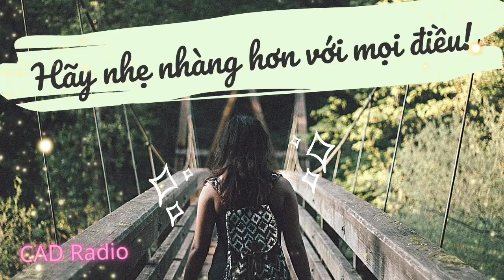Hãy nhẹ nhàng hơn với mọi điều! - CAD Radio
📌Bạn đăng ký khoá học viết lách 01 - cơ bản cùng CAD 1992 (KHOÁ 01 - VIẾT NHƯ THỞ) tại đây nha

📌Bạn đăng ký khoá học viết 02 - Chuyên Sâu tại đây

📌LỊCH PHÁT SÓNG TRÊN CAD Radio:
-  Thứ 6: Podcast/ Radio
-  CN: CHỦ NHẬT CÙNG CAD ( video độc quyền trên Youtube CAD Radio)

Nếu thích, bạn có thể ủng hộ thêm cho mình tại đây, điều này là hoàn toàn không bắt buộc vì tất cả video của mình đều là miễn phí. Mình mong bạn chỉ cho mình khi đã đủ đầy và có cuộc sống vui vẻ thôi nhé, nếu đang khó khăn thì đừng làm vậy.
Mình cám ơn tất cả các bạn và trân quý tất cả tình cảm của mọi người!

STK : Cao Tran My Dung - 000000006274 - SeABank - Chi nhánh: Sài Gòn

CAD Radio trân trọng.